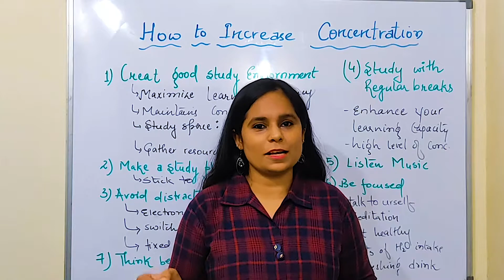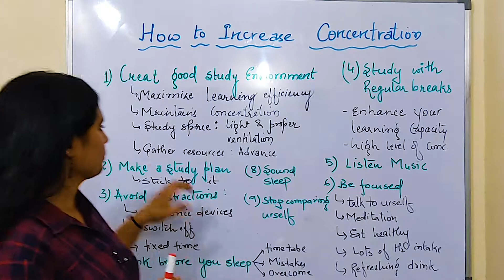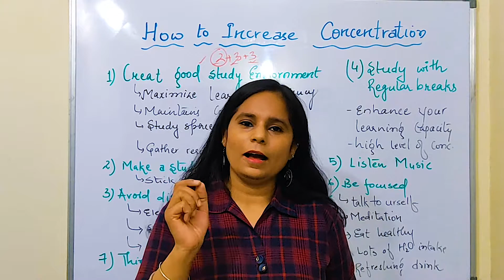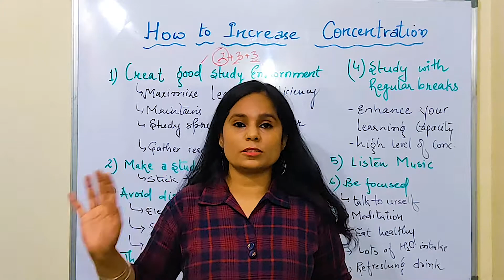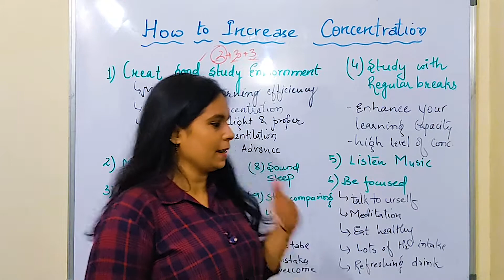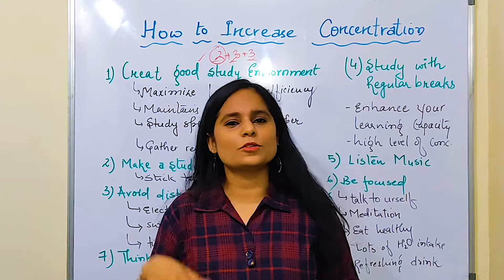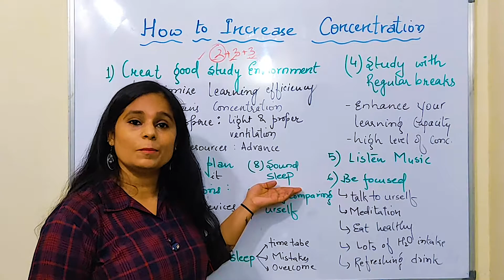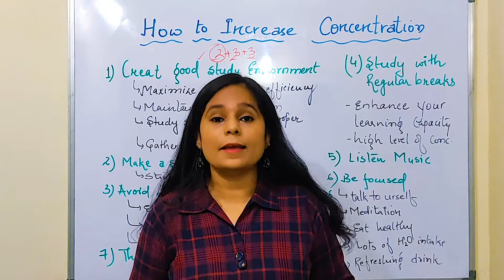How to Increase Concentration to score good marks | Prepare Yourself to score 90 % marks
In this video I am going to tell you all how we can increase concentration in our studies.
Here I have highlighted few points like- build good study environment, how we can study for more hours, no electronic gadgets, no distraction.
My Tripod
My Macbook Air
My Collar Mic